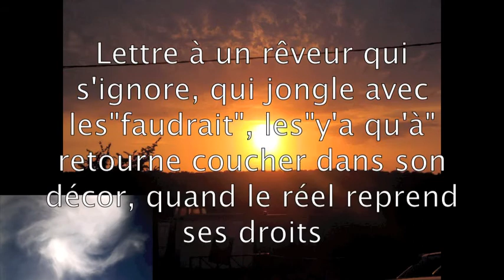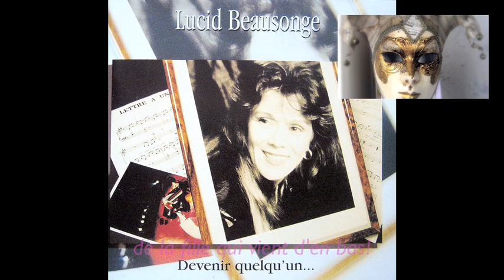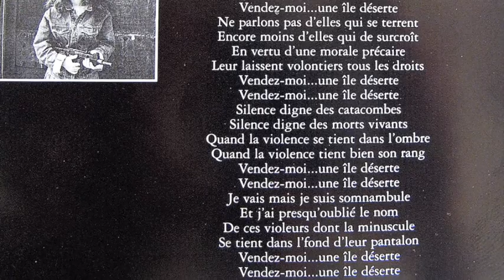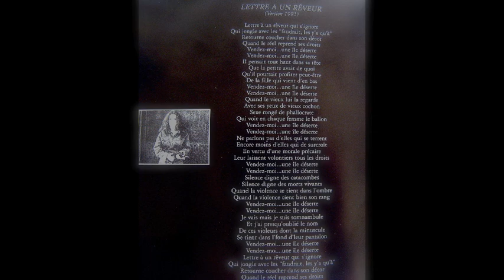Lucid Beausonge - Lettre à un rêveur (version 1995)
Une magnifique chanson qui a lancé la carrière de Lucid Beausonge, chanteuse exceptionnelle mais hélas trop rare, ici dans une nouvelle version de 1995 (l'originale est sortie en 1981); Lucid, voilà bien un prénom qui la définit bien! paroles & musique sont de Lucid Beausonge.